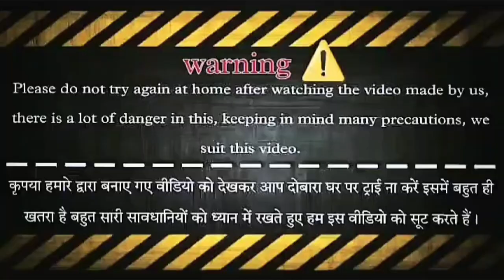Dettol Vs Fevi kwik || Unexpected result 😱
to doston Aaj humne fevikwik aur Dettol ko mix karke aapke samne result Ko dikhane ka koshish Kiya hai result aapke samne hai aur agar aap logon Ko hamara video pasand aaya ho to hamare video ko like Karen share Karen aur hamare channel ko subscribe karna bilkul na bhule

keep watching

dettol vs feviquick
Dettol vs Fevi kwik
fevi kwik
feviquick vs Dettol
fevi kwik vs Dettol